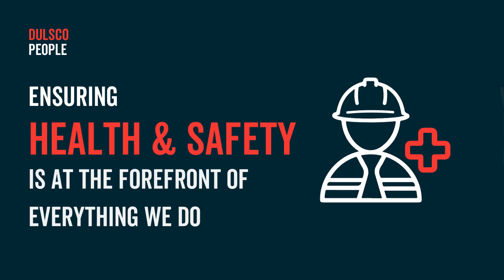Discover Dulsco People's 360° Workforce Solutions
Discover Dulsco People's 360° Workforce Solutions. Tailored to your needs, fueled by our expertise. Start your workforce recruitment journey with us today.

اكتشف حلول القوى العاملة المتكاملة التي تقدمها دلسكو للتعهيد. مصممة خصيصًا لتلبية احتياجاتك ومدعومة بخبرتنا. ابدأ رحلة توظيف القوى العاملة معنا اليوم.